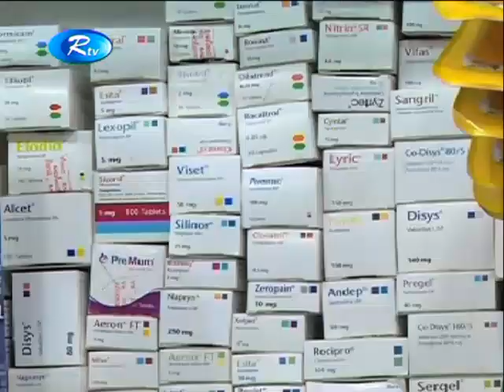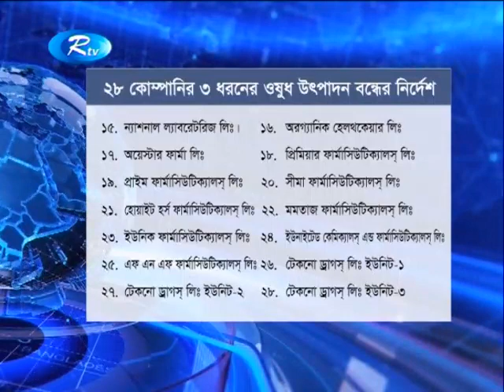২৮টি ওষুধ কোম্পানি বন্ধের নির্দেশ হাইকোর্টের